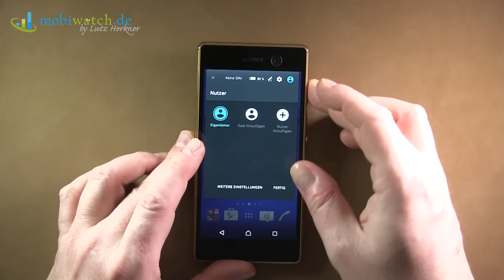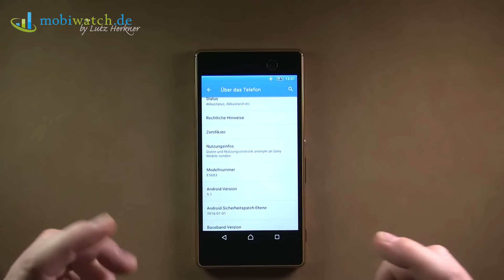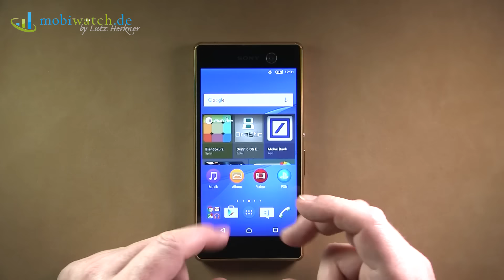Sony Xperia M5 mit 12,6-MP-Frontcam im Test von Mobiwatch | deutsch / german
Sony Xperia M5 bei Amazon
Das Sony Xperia M5 ist der Nachfolger des Xperia M4 Aqua. Zu den Highlights zählen die besonders hochauflösenden Kameras. Die Frontkamera bietet 12 Megapixel und der rückwärtige Sensor sogar 21 Megapixel. Mehr Infos inklusive Akkulaufzeit- und Benchmark-Test gibt's in diesem Video unseres Partners Mobiwatch.